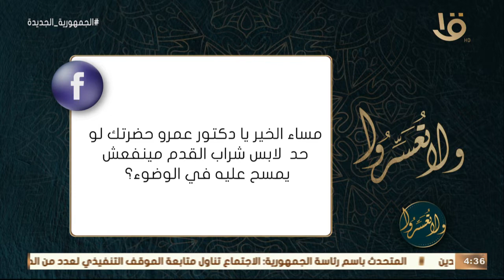ولا تعسروا | عن "ما حكم الوضوء على الجوربين".. د. عمرو الورداني يوضح الشروط الواجب توافرها